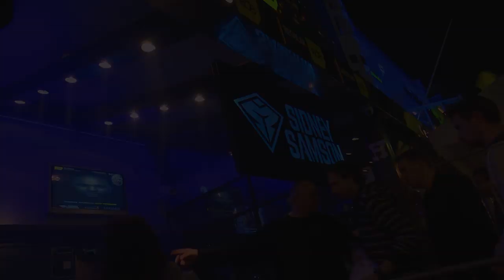Escape Amsterdam Sidney Samson 2014 ADE Takeover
The official Escape Amsterdam aftermovie of the 2014 Sidney Samson ADE Takeover! With Sidney Samson, Eva Simons, Leroy Styles and Chocolate Puma.